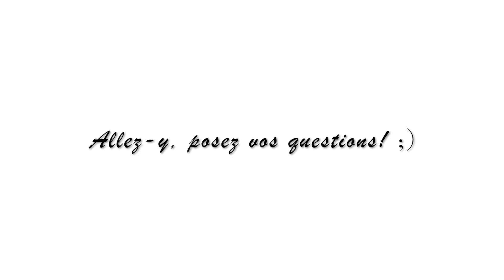Questions? Nel vous répond!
♡ D'AUTRES INFOS ♡